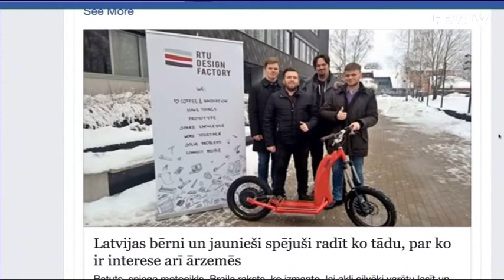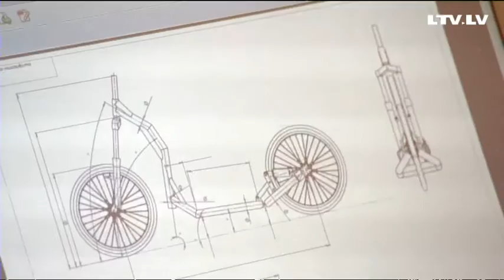Kuram pieder ideja?